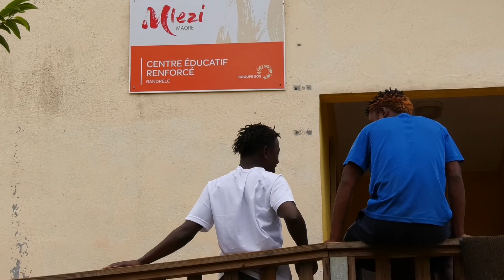CER - La remobilisation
Le CER (Centre Éducatif Renforcé) est un service de l’association Mlezi Maore. Accueillant des mineurs placés par décision de justice, la plupart pour des faits de violence, il constitue une alternative à l’incarcération.

8 jeunes de 13 à 18 ans sont pris en charge pour une session de 4 mois et demi. Celle-ci se déroule en 3 phases : la rupture, la remobilisation, la réinsertion.

Ce reportage retrace la seconde phase : la remobilisation.

Vidéo - Marine Wolf
Identité sonore - François Marghieri